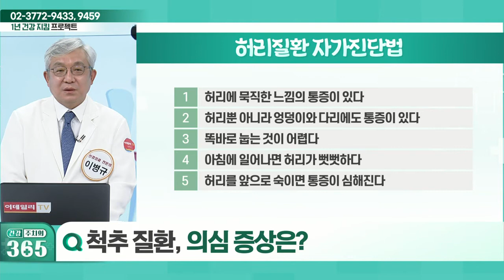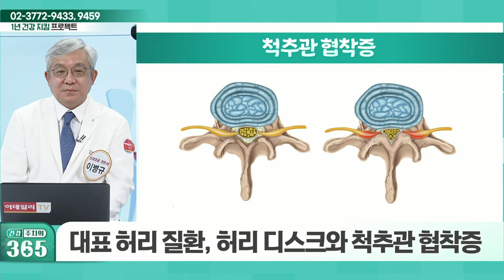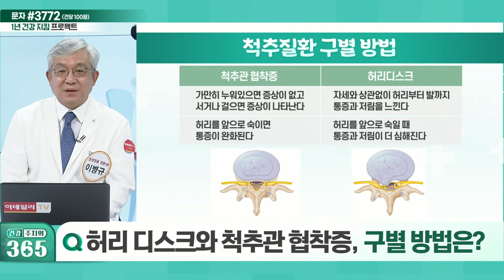일상을 망가뜨리는 허리질환의 원인은?_건강 주치의 365 (20220716)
Q. 척추는 어떤 구조로 이뤄져 있을까?
Q. 일상을 망가뜨리는 허리 질환의 원인은?
Q. 척추 질환, 의심 증상은?
Q. 허리디스크와 척추관 협착증, 구별 방법은?